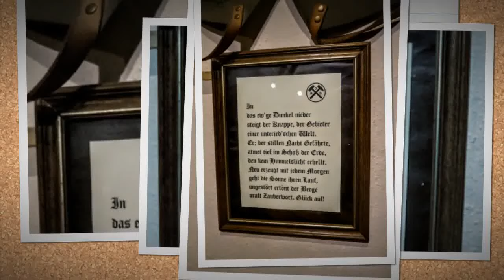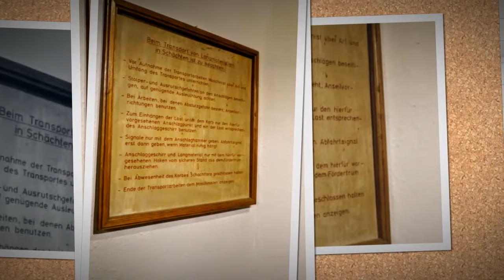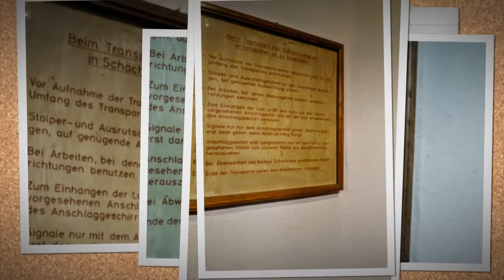ALTE GARDE WATTENSCHEID - Nachwuchsförderung